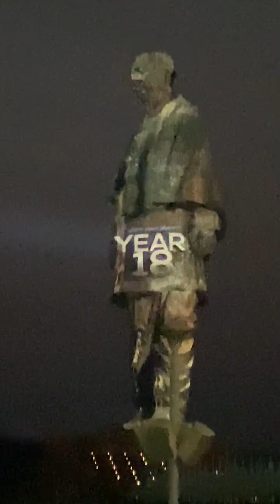Tallest statue in the world-- Sardar Patel Statue. This is how the statue was built.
Sardar Patel, statue of Unity is the tallest statue in the world. Laser show is one of the best attraction.